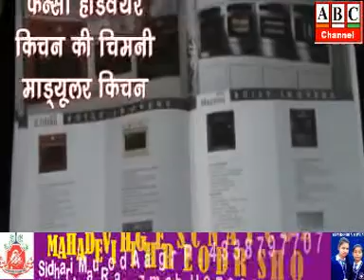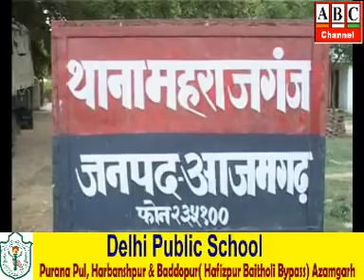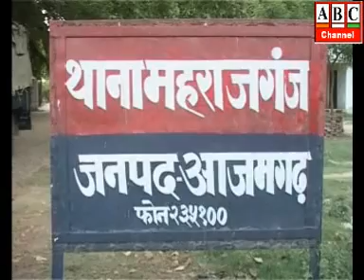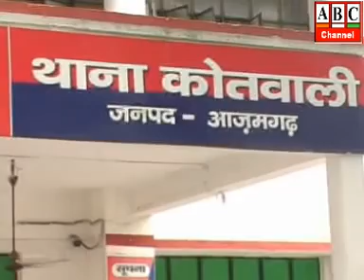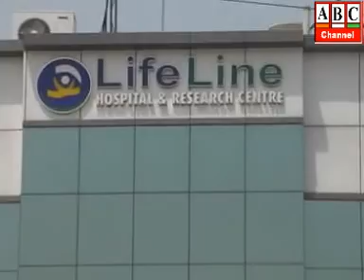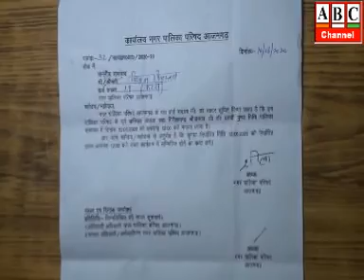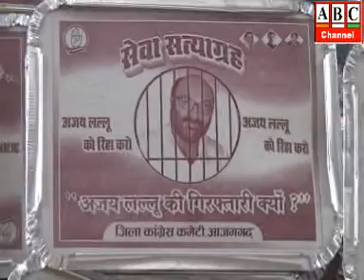ABC Channel Azamgarh News 12.06.2020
आजमगढ़: महराजगंज में दलितों पर हुये हमले पर सीएम सख्त, एसओ निलंबित, 12 गिरफ्तार, एसपी ने फरार सात आरोपियों पर 25-25 हजार का इनाम घोषित किया।
आजमगढ़: शहर के कोट किला निवासी बुर्जुग हुये कोरोना संक्रमित, लाइफ लाइन हास्पिटल में कराई थी डायलिसिस, हास्पिटल की डायलिसिस यूनिट सील- सीएमओ, डाक्टर समेत पांच स्टाफ को किया गया क्वारंटाइनः- डा0 पियूष यादव, लाइफ लाइन हास्पिटल।
आजमगढ़: पुण्यतिथि पर याद किये गये हर दिल अजीज स्व0 गिरीश, नगर पालिका सभागार में आयोजित हुई श्रद्धांजलि सभा।
आजमगढ़: पूर्व पालिकाध्यक्ष स्व0 गिरीश चन्द्र श्रीवास्तव की श्रद्धांजलि सभा मंे हंगामा, सभासद विशाल श्रीवास्तव ने खोला मोर्चा।
आजमगढ़: मण्डलायुक्त ने की विकास कार्यों की समीक्षा, लाॅकडाउन में बाधित हुये विकास कार्याें को फिर से शुरु किये जाने के दिये निर्देश।
आजमगढ़: काँगे्रस का सेवा सत्याग्रह आन्दोलन सम्पन्न, सेवा करना अपराध नहीं के संदेश के साथ जरुरतमंदों तक पहुँचाया भोजन।